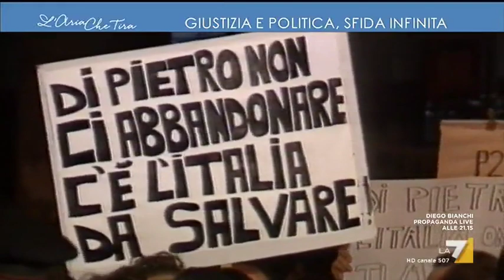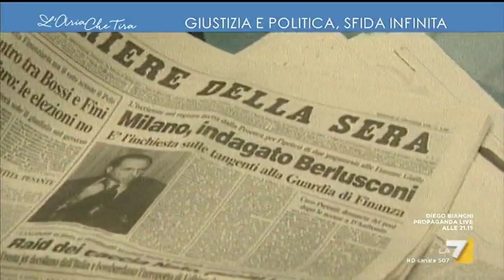Giustizia e politica, sfida infinita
A quasi 3 decenni da Mani Pulite, dalle monetine contro Craxi, il cortocircuito tra politica e giustizia scotta ancora. (Ludovica Ciriello)